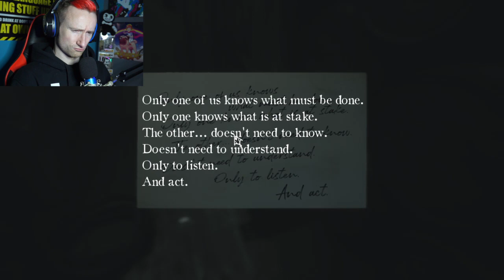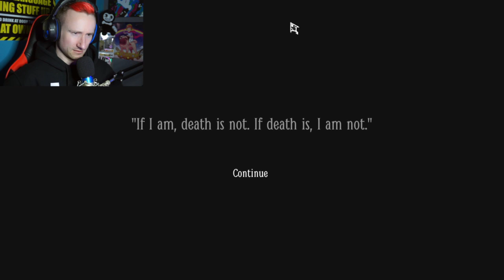Lets play layers of fear 2 - Gameplay and walkthrough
What is going on and who is lurking in them horrible shadows, Can you smell a juicy jumpscare in layers of fear 2 let's play

An atmospheric puzzle horror game
A full game on steam

Stayed tuned for more games with the Davoooky gaming